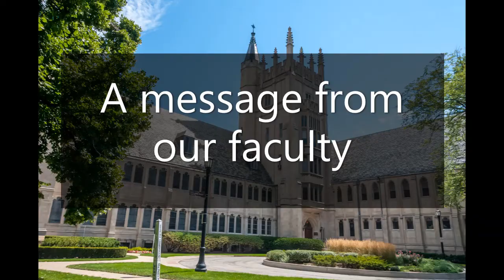Online Learning at Garrett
The COVID-19 pandemic has changed a lot of things about how we live, work, and learn. At Garrett-Evangelical, one of the things that has changed is moving to remote learning for the Fall 2020 semester to protect the health and safety of our students and community. Our faculty and staff share a little about what online learning and community will look like at Garrett. Have more questions?

About Garrett-Evangelical Theological Seminary

Garrett-Evangelical Theological Seminary, a graduate school of theology related to The United Methodist Church, was founded in 1853. Located on the campus of Northwestern University, the seminary serves more than 400 students from various denominations and cultural backgrounds, fostering an atmosphere of ecumenical interaction. Garrett-Evangelical creates bold leaders through master of divinity, master of arts, master of theological studies, doctor of philosophy, and doctor of ministry degrees. Its 4,500 living alumni serve church and society around the world.